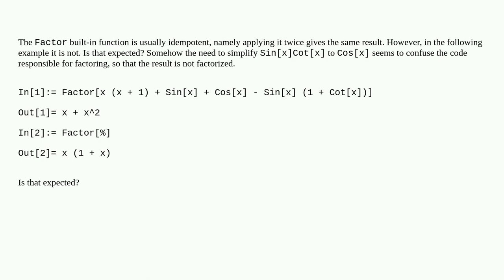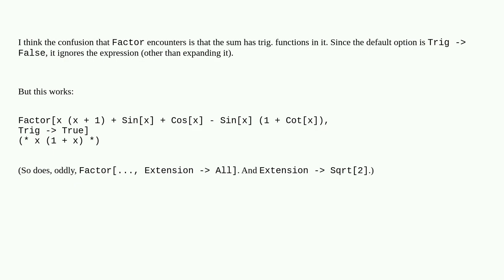Mathematica: Factor gives non-factorized result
Factor gives non-factorized result

A special thanks goes out to the community

  factorization built-in-symbols